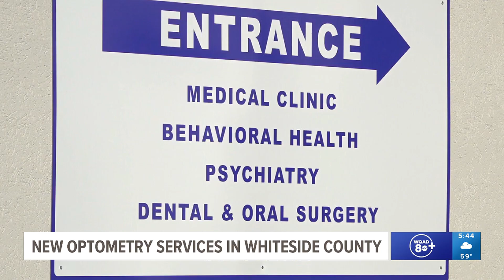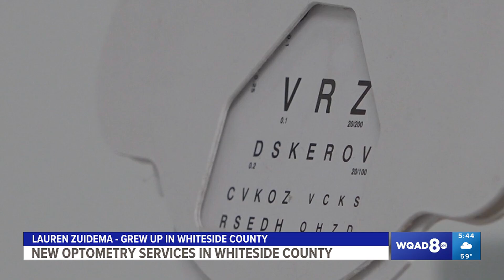Whiteside County Health Department opening optometry center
The building already offers dental, behavioral, psychological, and basic medical services.